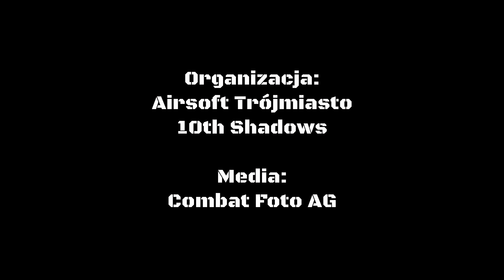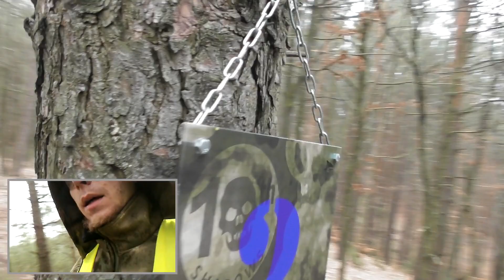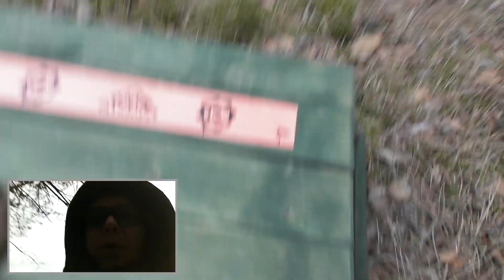💥 Asg strzelanka PNM Wyścig szczurów Airsoft Polska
► Pierwsza Niedziela Miesiąca - PNM, cykl imprez ASG
🔔 Zapraszamy do komentowania filmu i subskrypcji kanału
📽 Zdjęcia dron: Shogun_Yamato
► Przygotowanie scenariusza: Rekinx & Szczur